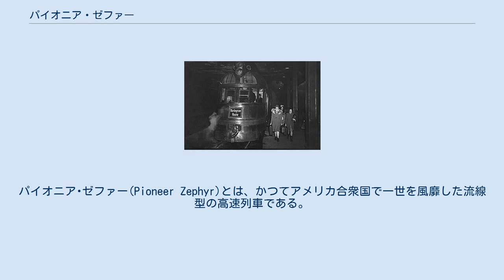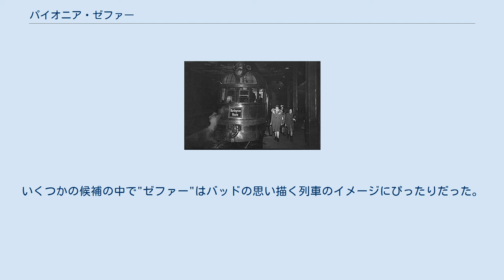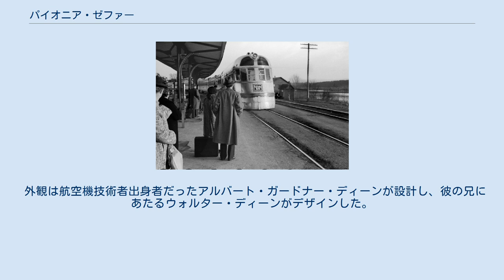パイオニア・ゼファー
パイオニア･ゼファー(Pioneer Zephyr)とは、かつてアメリカ合衆国で一世を風靡した流線型の高速列車である。
 保存中のパイオニア・ゼファー 展望室部分 イリノイ州East Dubuqueに到着するバーリントンゼファー シカゴのユニオン駅に到着したバーリントンゼファー 蒸気機関車がまだ主流の時代、斬新なデザインのディーゼル動力・ステンレス製の車体は先進的で、乗用車の普及により衰退しつつあった米国の鉄道旅客輸送に希望を与える物であった。
 この車両は1934年に シカゴ・バーリントン・クインシー鉄道(Chicago, Burlington and Quincy Railroad 略称CB&Q)向けに製造された。
ゼファー(Zephyr)と名づけられ、旅客輸送の宣伝に一役買った。
台車が車体と車体の間にある、連接台車方式である。
 製造工程では軽量化の為、ステンレス鋼の接合に当時としては革新的なスポット溶接を使用していた。
 1930年代、米国は世界恐慌の影響で企業は資金繰りに苦しみ、貨物輸送が減っていて人々の購買力も落ちていて遠距離の旅行は控える傾向にあった。
たとえ彼らに旅行する為のお金があっても、旅客輸送に用いられる機器は19世紀半ばから殆ど進歩していなかった。
 鉄道会社は大衆の旅行に新しい時代が到来した事を訴えかける画期的な手段を必要としていた。
 グレート・ノーザン鉄道で機関車牽引によるパイオニア・ゼファー・ワンは再び、大衆が旅行に関心を持つ事を意図して投入された。
社長のバッドにとって列車を名づける事はとても重要な作業だった。
彼はZで始まる名前を求めていた。
なぜなら旅客輸送において文字通り"最終"だったからだ。
バッドと従業員達は辞書から最後の語を探し、候補に上がった。
いくつかの候補の中で"ゼファー"はバッドの思い描く列車のイメージにぴったりだった。
 1932年、ラルフ・バッドは自動車用の鋼材会社であるバッド社の創業者であり、社長であるエドワード・G・バッド(親戚ではない)に会った。
エドワード・バッドはステンレス製の気動車の試作品を実演した。
ステンレス鋼は従来の木や圧延鋼に対して、軽量で無塗装でも錆びる心配が無いなど従来の素材に比べ多大な利点がある事が判明した。
 問題は如何にして車体を製造するかだった。
どちらの会社にもこれまでに鉄道の車体をステンレス鋼で生産した経験は無かった。
それまで通常の鋼材ではリベットで接合していたが、ステンレス鋼では大電流を流してスポット溶接する事で解決した。
 外観は航空機技術者出身者だったアルバート・ガードナー・ディーンが設計し、彼の兄にあたるウォルター・ディーンがデザインした。
最初のゼファーはバッド社で1934年4月9日に完成した。
8気筒、600馬力(447kW)で, ウィントン社の8-201-A型ディーゼルエンジンを搭載していた。
 シカゴ科学産業博物館では1994年まで外に置かれていた。
イリノイ鉄道博物館に寄贈されたSanta Fe 2903蒸気機関車と入れ替えられて屋内に展示されている。
 米国の鉄道史に於いて燦然と輝く一時代を築いたゼファーは多くの会社から模型化されている。